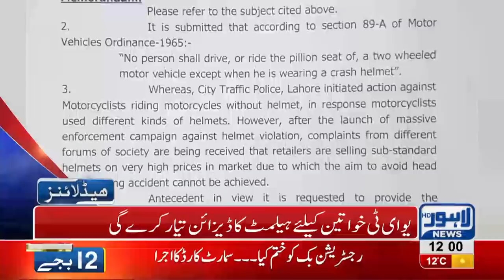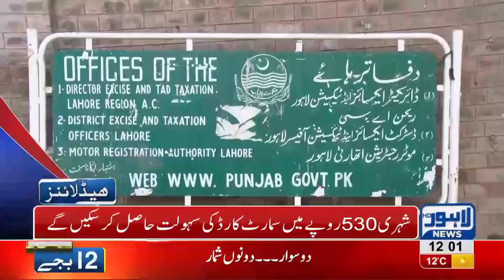12 PM Headlines Lahore News HD – 16th December 2018